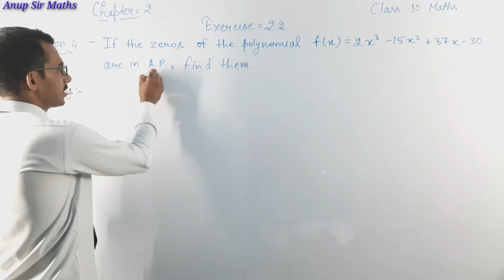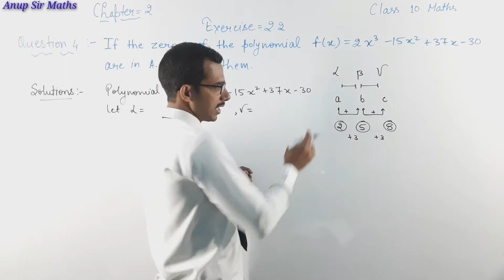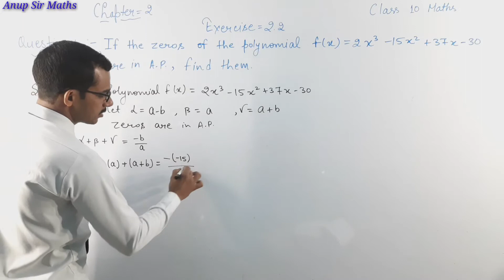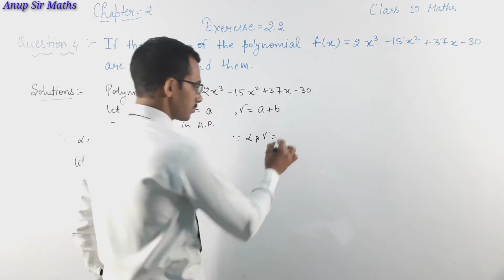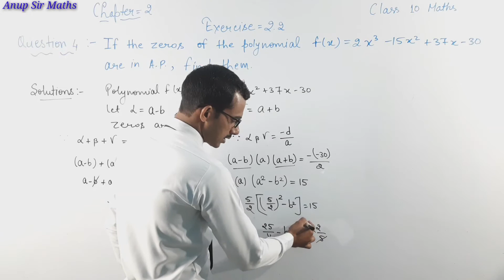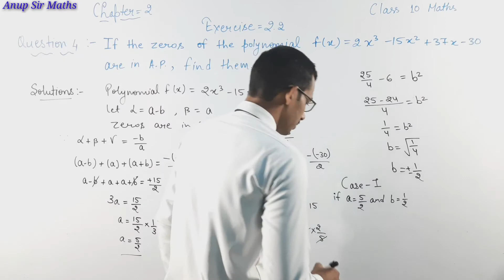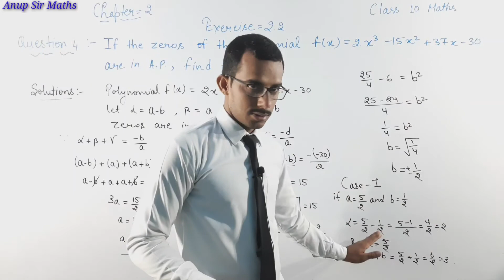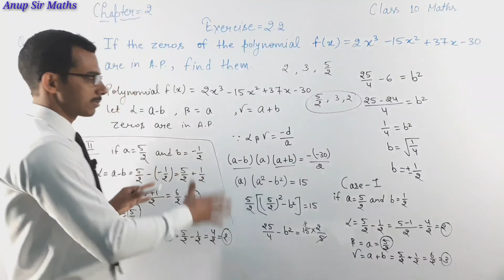Exercise 2.2 Question 4 || rd sharma chapter 2 class 10 || rd sharma solutions class 10th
Thanks